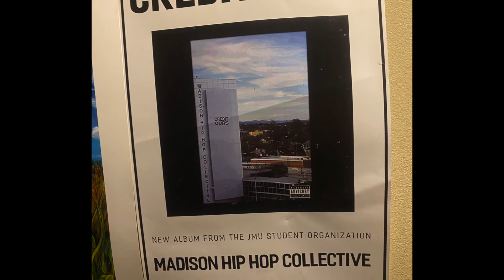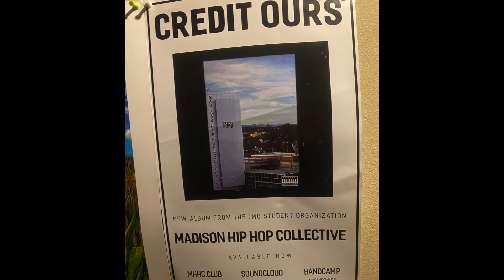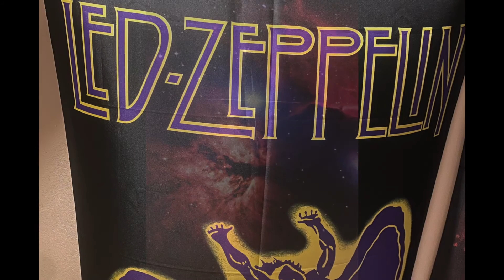CB and Paddy Stax - Let Go, Let Flow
Lyrics below

Let go
Let flow
Let go
Let flow
Let go
Let flow

The past is a ghost, a chance to learn
So just let it toast and roast, a fire to burn
Smoke gone up in a mist, emotion and perception twist
In remembrance like a double helix, segments of moments
Out the ashes of impermanence like the mythic phoenix
From love lost to hate gained,
Pride to shame, pleasure to pain
Form and name, destined to change
Lettin go, lettin flow, few things stay the same
Open space for divine grace
Unshackling my mentality
By unburdening and cleansing my memory
Seeing with enlivening clarity
Releasing the past for the present of NOW
Whether I perform loud in the underground
Or up above the clouds with the rock town sound
Whether I find new love on the rebound or remain unbound
I got the gold soul flow, bro
Ima let go and let flow, yah know? So, so, so

Let go
Let Flow
Let go
Let flow
Let go
Let flow

Memories of bliss are like gifts to my present
While I sift through the pain and I wish for the crescent
Moon, watch the sky I’m in awe for a second
Then I’m back in my head face red from repression
The Past has perks but love leaves scars
One day you get bogeys, next day you get pars
Clean slate for the future I’m free as the stars
No broken dreams on this boulevard
New scenes, new places, music and faces
No need to rush it, better count all your graces
The fruit grows slow best believe I got patience
Fat Boy Summer oh damn that was flagrant
Just an artist with a passion, Jedi in training
There’s love in my heart, it don’t take vacations
I grind with a purpose, I simply can’t fake shit
Time to inspire and make entertainment (could've also said time to inspire this whole generation)

I let go my pain, I received the lesson
Trials and the strain, it’s all been a blessin
In my flow state, I feel so alive
Ride the tide of my open mind
Brave the waves, the highs and lows
Been crazed and dazed, yet on I go, so
So, Yo Yo

Let go, let go
Let flow, let flow
(Sing) Let go, Let flow

(Chant) Let go, Let flow
Let go, let flow